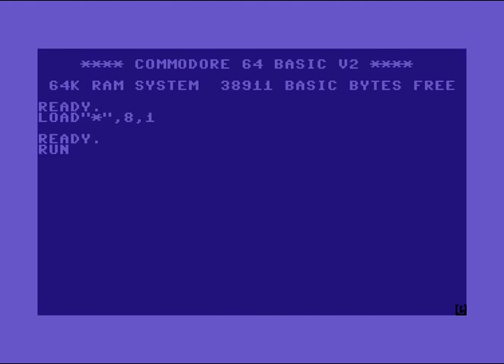C64 Music: Far from Here by Atlantis,MultiStyle Labs,Proxima! 20620!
Commodore 64 (C64)! 20 June 2020!